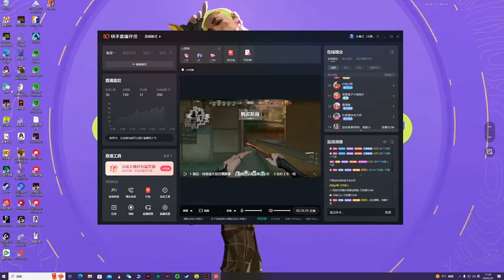CF ZILONG - 240 KILLS M200 | GREECE FFA